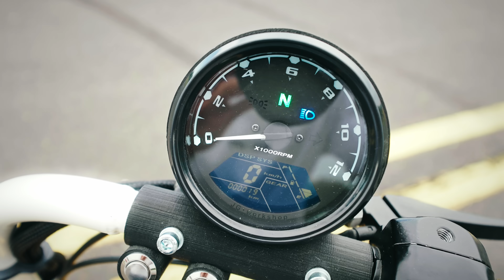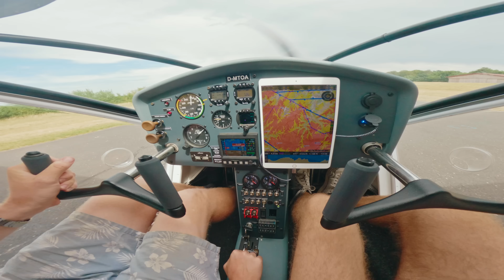120km/h OPA-KART - Wir testen eure VERRÜCKTEN Fahrzeuge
Wir zeigen euch die verrücktesten Fahrzeuge aus unserer Community. Es gibt so viele Projekte, die ihr gebaut habt, die einfach nur Wahnsinn sind und genau die wollen wir hier zeigen und gemeinsam feiern!

Du hast auch was Cooles gebaut und willst im nächsten Video dabei sein? 🛠️⚠️
Für die nächsten Videos suchen wir Baumhäuser, Offroad Fahrzeuge und Wasserfahrzeuge!

Wir sind gespannt, was ihr alles gebaut habt! Bis bald
Johannes, Daniel, Max und Julius

TikTok: The Real Life Guys